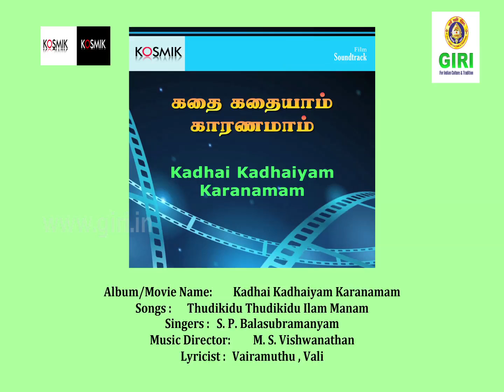04 Kadhai Kadhaiyam Karanamam - Thudikidu Thudikidu Ilam Manam- S P Balasubramaniam